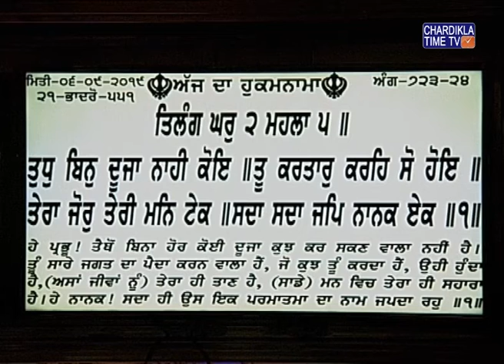Ardaas Hukamnama Gurudwara Bangla Sahib September 6, 2019